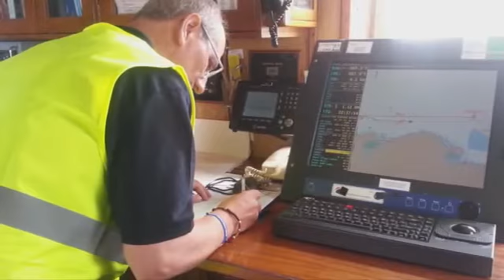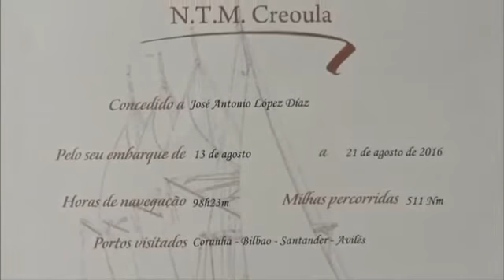Navegando en el Creoula (entrevista en TV)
Entrevista en TV de mi viaje en agosto de 2016 en el buque escuela de la Armada Portuguesa Creoula